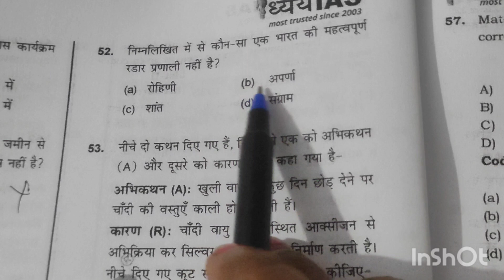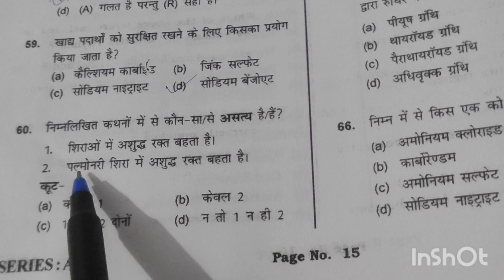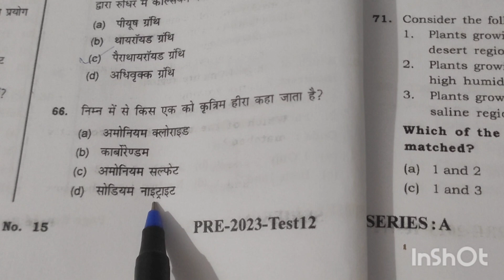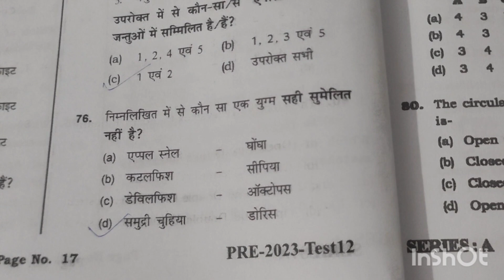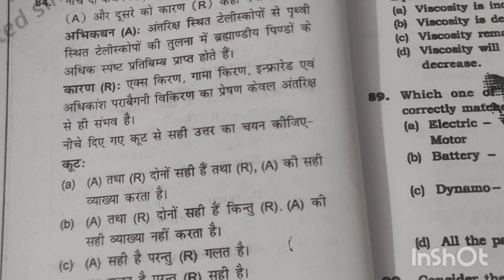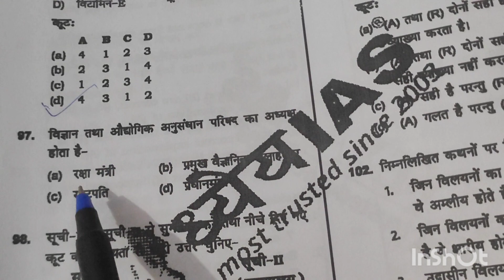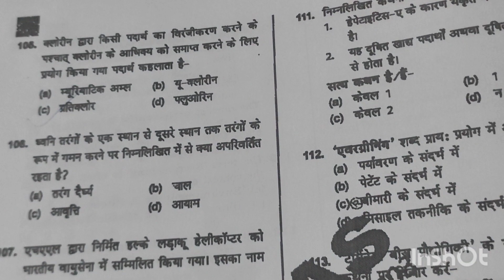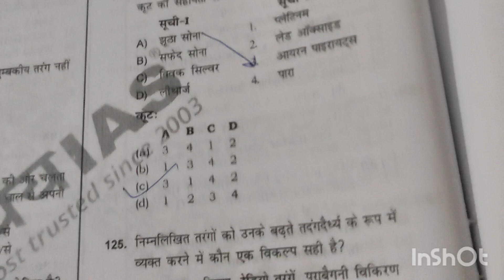UPPSC 2024 Dheyias Science Prelims Test Series Final Part!! @Resourceuppsc ,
Thanku,